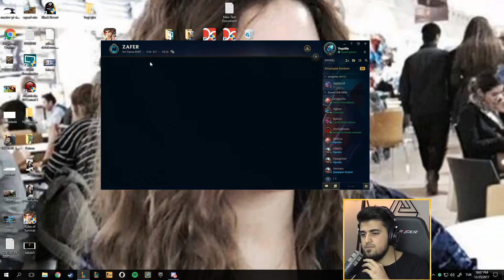EN TROLL URF KARAKTERİ!! 919 HAREKET HIZI!